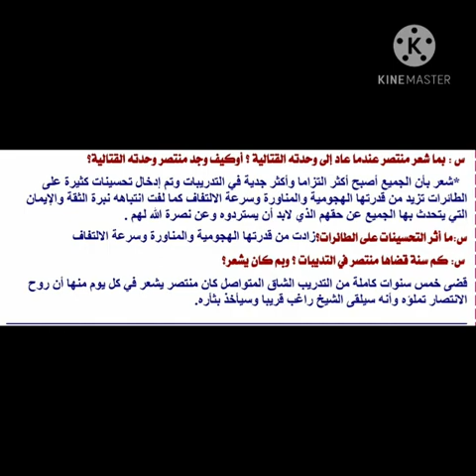طيار مقاتل ع2 لغة عربية ميس شيرين